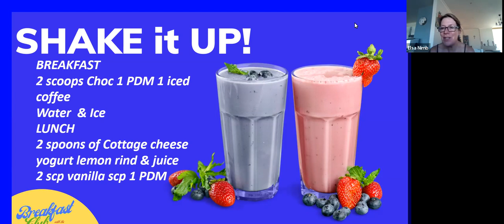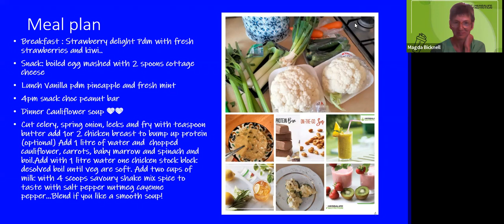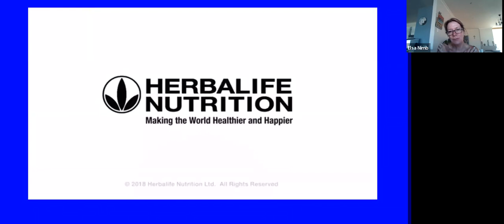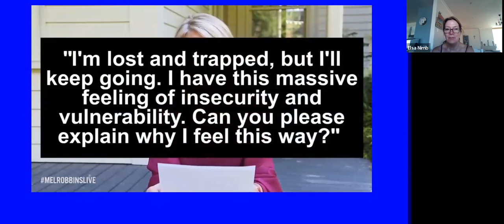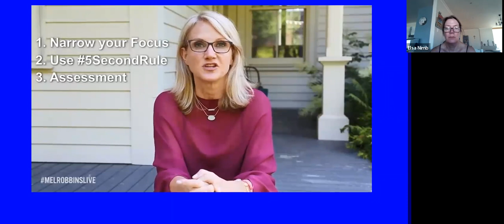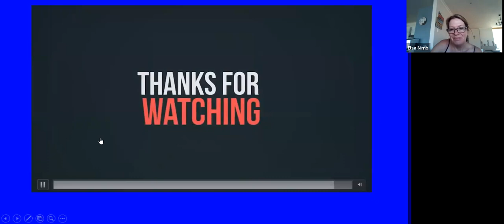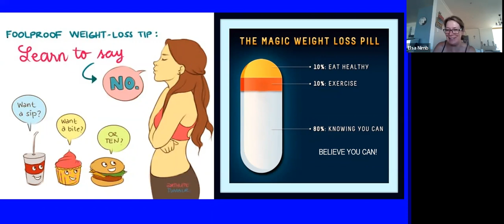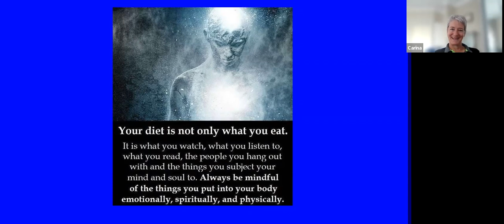over a cup of positivatea...Elsa Nimb